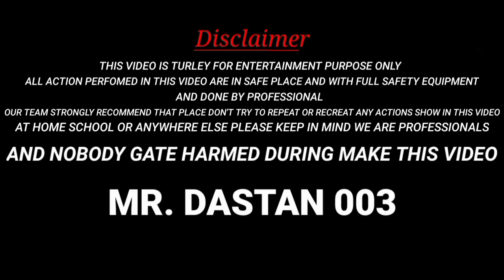Kala Hit Spray Best Flamethrower🔥// 4 स्प्रे का धामाका 🔥💥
2 Amazing Science Experiment 🔥💫

Sparkler vs Water Experiment // फुलझड़ी vs पाणी 🎆😱

Rocket vs Football Experiment // रॉकेट को फुटबॉल पर लगादीया 😇

1000 माचिस की तीली से अंडा बॉयल🥚🔥//Egg Boil with Matchstick

बॅटरी का पोल कैसे बनाए 😱|| How to Make A Battery 🔋 Pole देसी जुगाड़